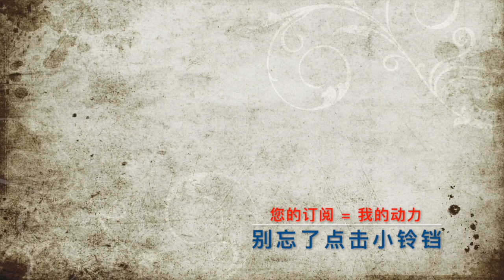萧太后，姐妹相残，情非得已。君臣之恋，依旧成疑 附：国泰航空原来应该叫契丹航空/历史上的杨家将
谢谢大家的支持！Frank贾会继续努力为大家做出更多更好的视频💪  😊  ❤️